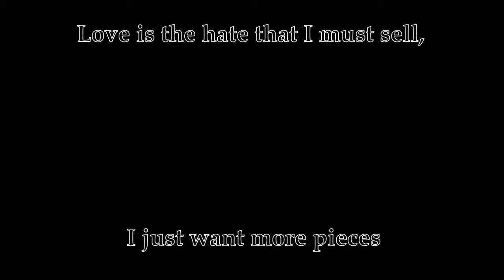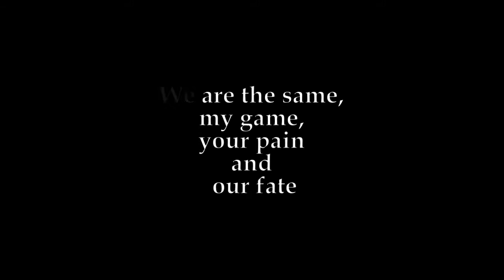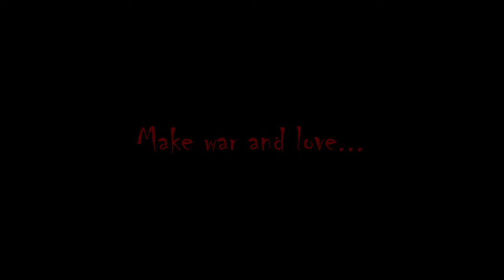Human Waste - Cock Roach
From the album "Twisted Images and Lies" (2016).
12. Cock Roach:
Lyrics by Savvas C.
Guitars by Gus Priest Jim
Vocals by Savvas C. and Gus Priest Jim

Lyrics:
Hello your majesty
I’m not the one who’ll set you free
Make war and love

I cannot see the girl I feel
They closed my eyes, and now I’m free
My demons run through holy sticks
Open a window cause it stinks

   Soft skin, paper bodies
Wet cave, pepper buddies
Big guns, firing dead meat
Red lips, true heat

I swear I will not swear again
Bullshit, fuck you!

Love is the hate that I must sell, I just want more pieces
I rise and fall this is my Hell, A son born from feces

You’d better hide before the dark
You’d better run ‘cause I attack
Jumping up and grinding hard
I just played my latest card

Mo-ther-fuck-er!

Dancing in shade, the shame is my brother
We are the same, my game, your pain and our fate
Too late, too late to leave now, your ass is mine!

soft skin, wet cave,
big guns, red lips,
Make war and love, death from above